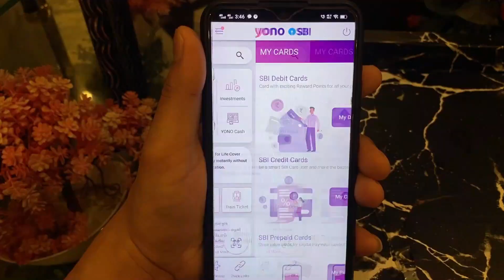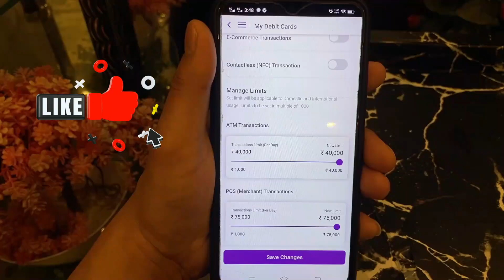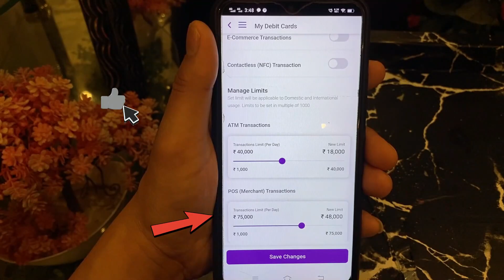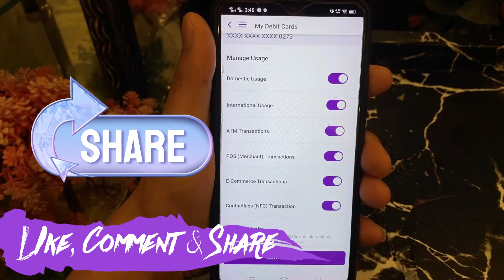Sbi card limit change kaise kare 2024 | Sbi atm card limit kaise badhaye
2024 mein SBI card ki limit kaise badhayein, ye video aapke liye! SBI ATM card ki limit ko badhane ka step-by-step guide is SEO-friendly video mein aapko milega. Janiye kaise aap apne SBI card ki limit ko app ke tareeke se modify kar sakte hain. Apne financial needs ke mutabiq apne SBI card ki limit ko badhayein aur transactions ko aur bhi convenient banayein.

Pnb One App Kese Chalu Kare | How To Create Account On Pnb One 🏦🏦

👉 Follow me on  :
Social Media Links: